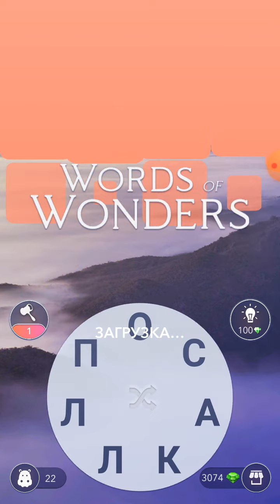10.06.2021 Пазл дня, Кроссворд дня в игре Wow